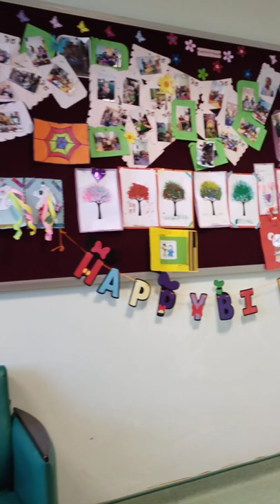hospital wanita dan kanak-kanak Likas (routine pesakit kanser darah)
dalam bilik mainan